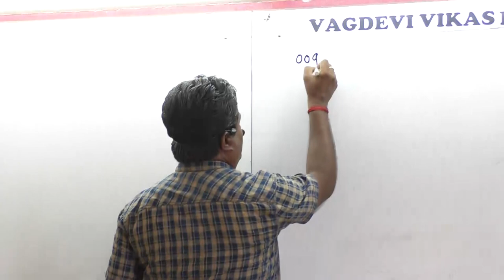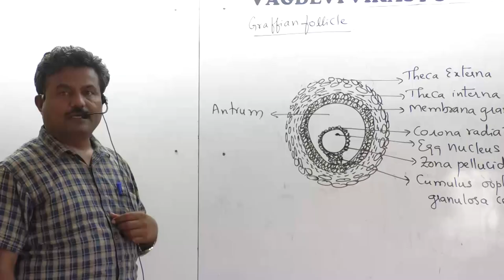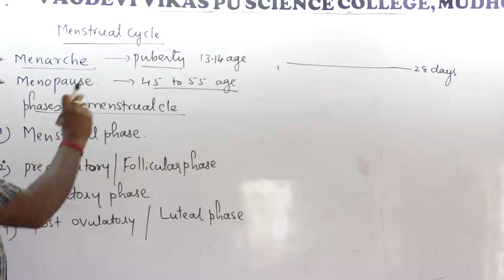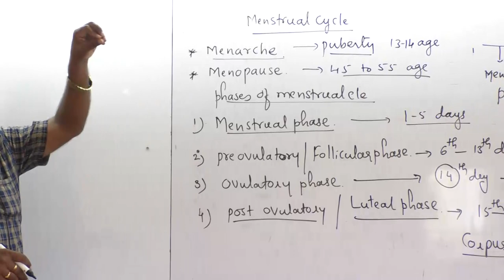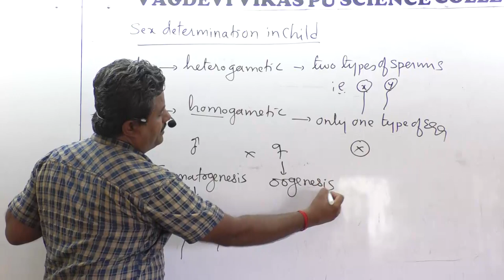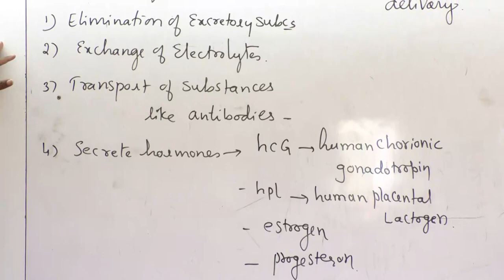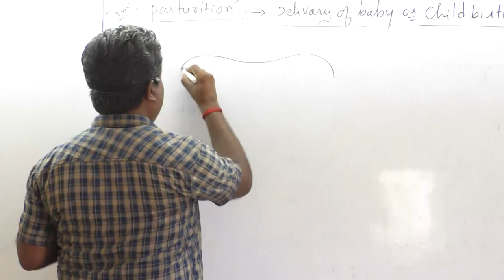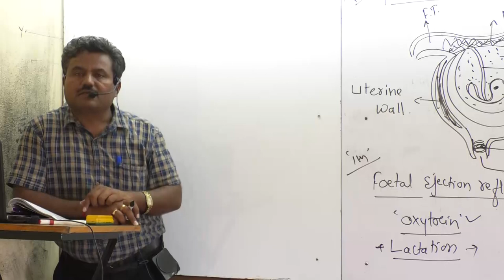Class12 Human Reproduction02| Vagdevi Vikas PU Science College Mudhol